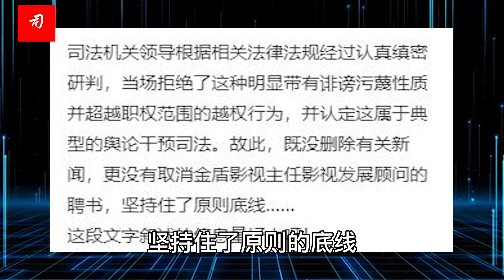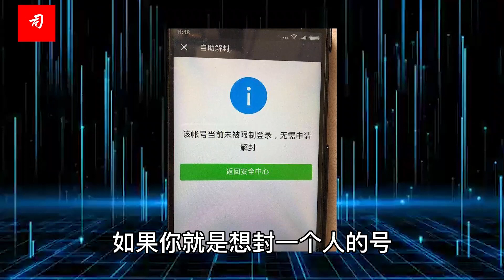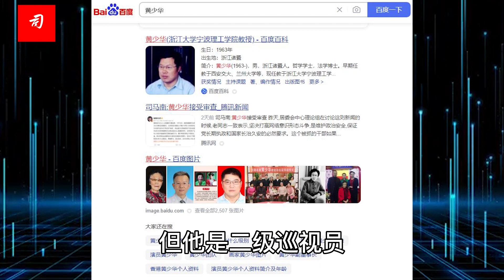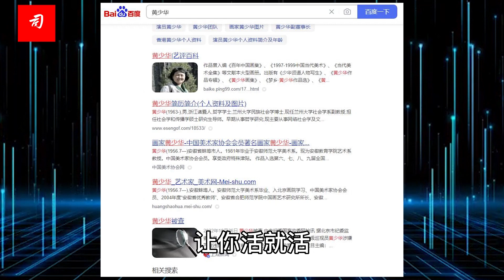司马南：黄少华出了啥事儿？透露一点蛛丝马迹